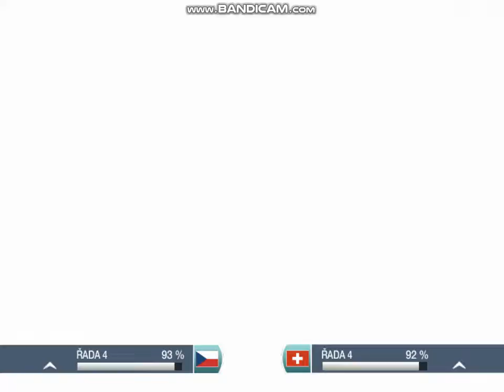Česko VS Švýcarsko / příprava na mistrovství světa - turnaje #1